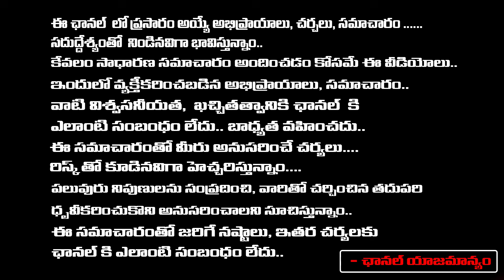Sociologist Sandhya Good News To Hydra Victims & GHMC, HMDA Proofs| Shock To CM Revanth| REDTVTELUGU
Sociologist Sandhya Good News TO Hydra Victims & GHMC, HMDA Proofs | Revanth | REDTVTELUGU